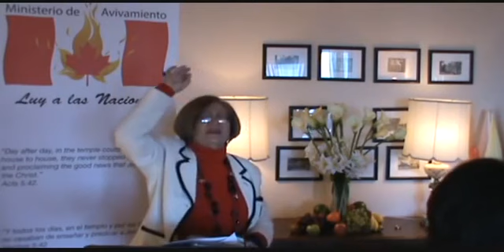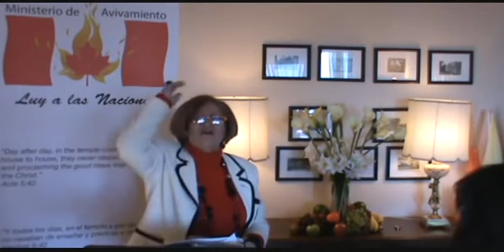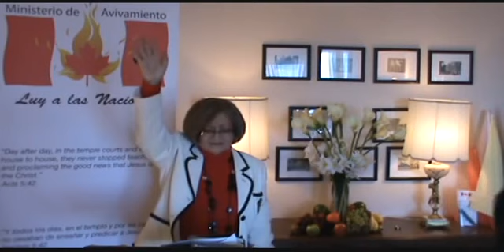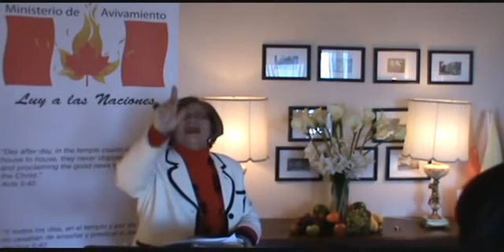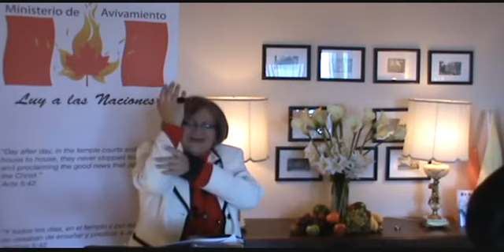M.Avivamiento. avinaciones.com.MINISTRACION.02-17-13. MILAGROS Y SANIDADES.